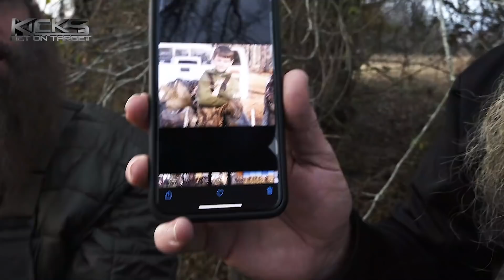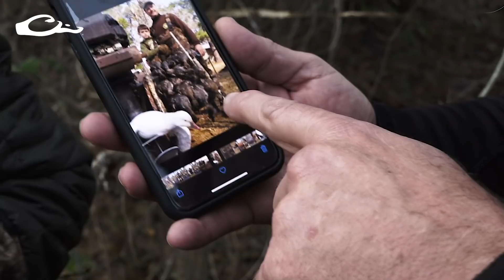Duck Hunting for the Holidays: Dr. Duck Christmas | Black Cloud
Dr. Duck and Billy Campbell spend time over the holidays at home hunting with family and friends.